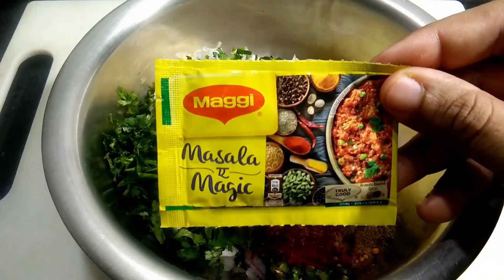आलू पराठा बनाने का नया तरीका / Aloo Paratha Recipe / Aloo ka Paratha / Paratha Recipe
आलू पराठा का नया तरीका
 Paratha Recipe